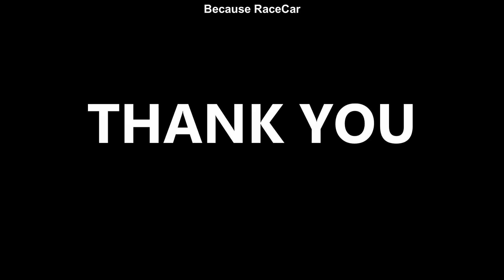9.7s Mitsubishi Evolution 800 HP+ vs 8.7 s Full Carbon Burtal AUDI S2 1200 hp+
9.7s Mitsubishi Evolution 800 HP+ vs 8.7 s Full Carbon Burtal AUDI S2 1200 hp+